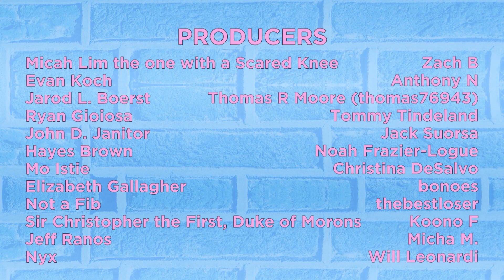The First Official Quarantine Episode - The Gus & Eddy Podcast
Code: gusandeddy